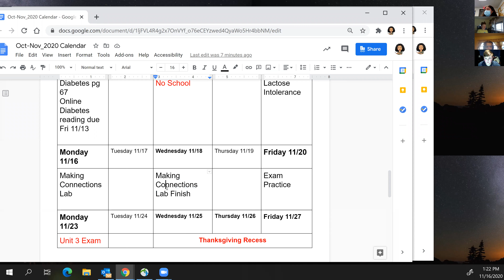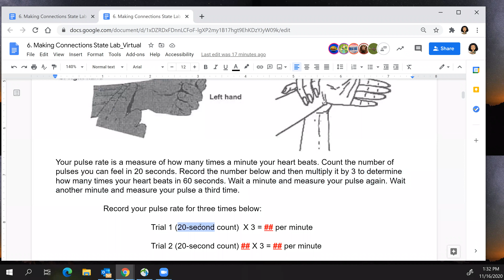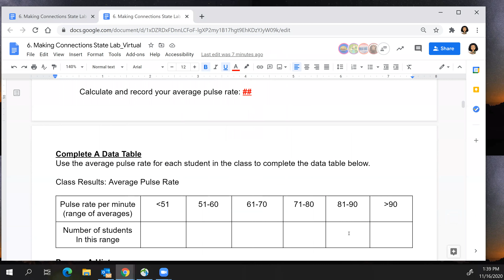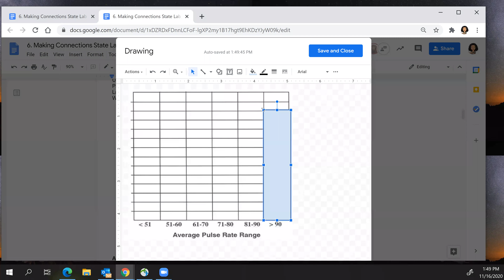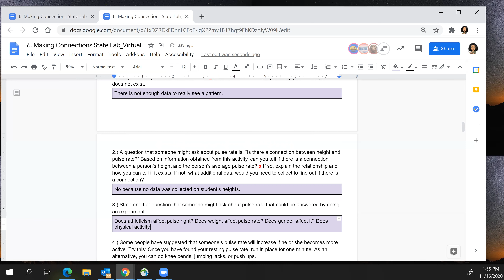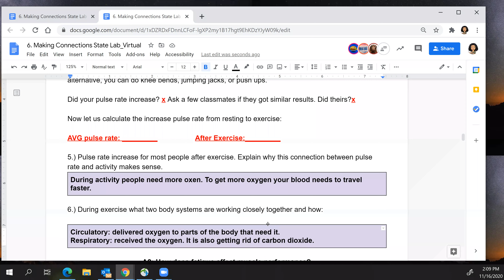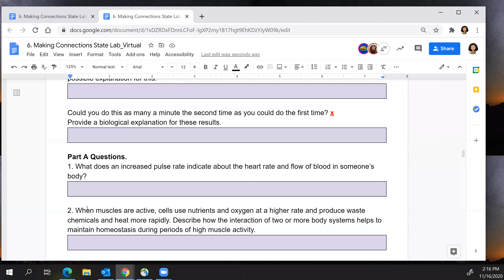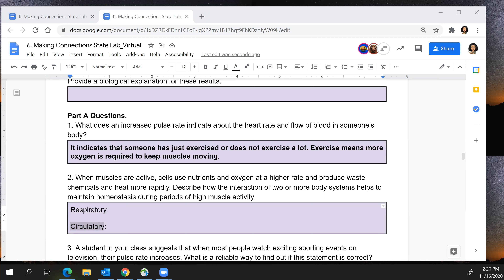Making Connections Lab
Class from 11/16 to follow along with packet.